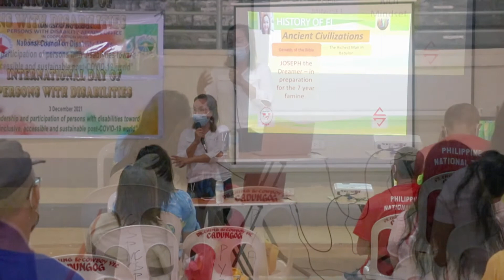CIPO - PWD ORIENTATION AT THE CITY GYM DIGOS CITY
in celebration of International PWD Day